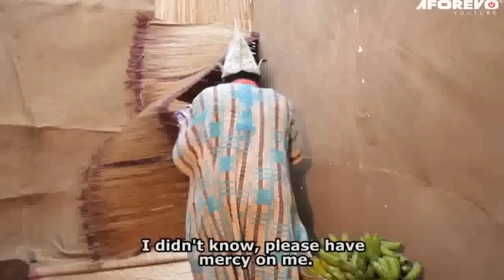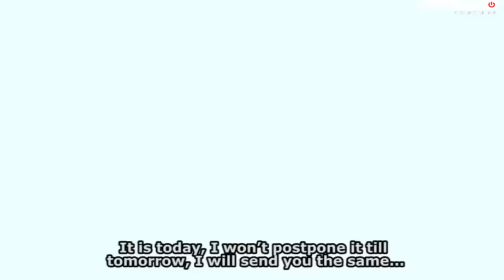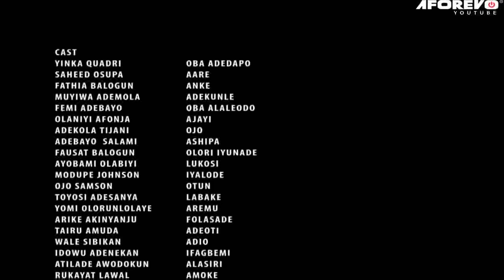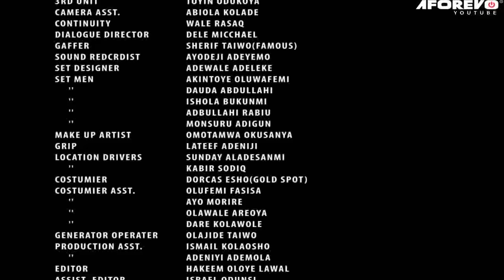OBA SIJUWADE - A Nigerian Yoruba Movie Starring Yinka Quadri | Femi Adebayo | Fathia Williams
This is an epic youruba movie about the dirty politicking going on in the palace, brings turmoil to the village until the rightful heir is found.

Cast: Yinka Quadri | Femi Adebayo | Fathia Williams | Fausat Balogun | Adebayo Salami | Olaniyi Afonja Sanyeri

Id: Sijuwade | IV9muJfMb9g